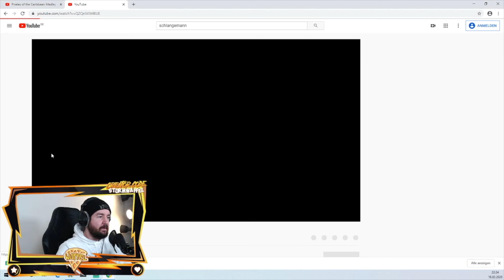Sturmwaffel REAGIERT auf PIETSMIET Slogans erraten ( ICH GEWINNE )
♥Waffelbande♥

*Mit allen * gekennzeichneten Links verdiene ich Geld durch Verkäufe und dies ist demnach als Werbung zu markieren